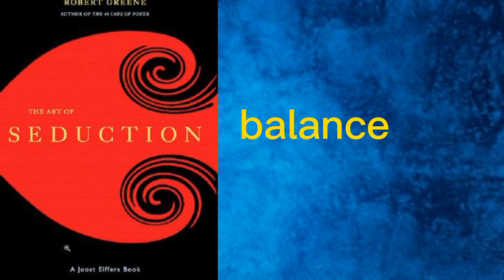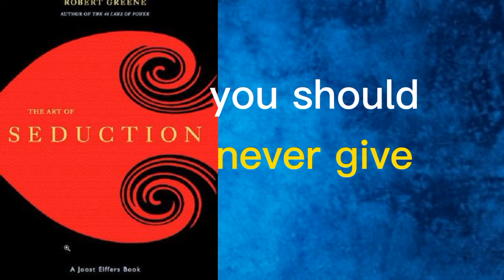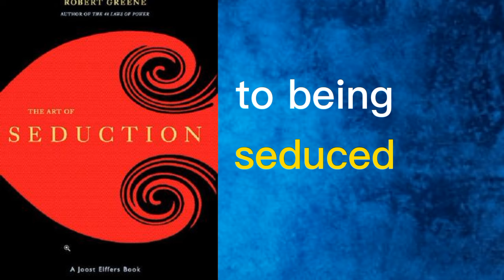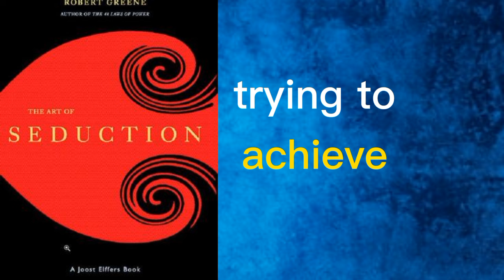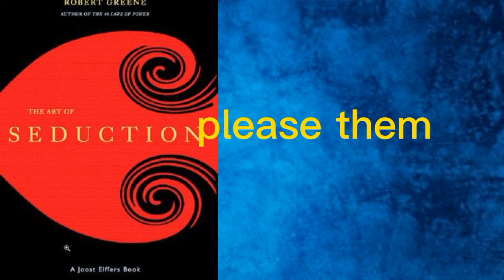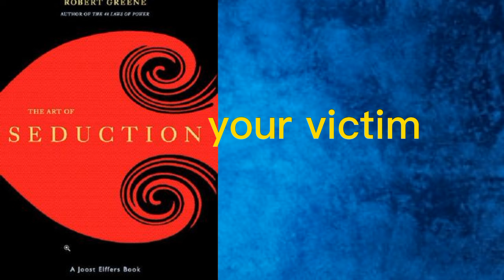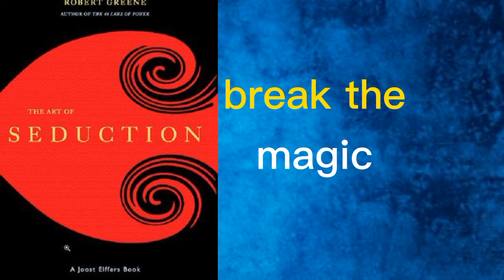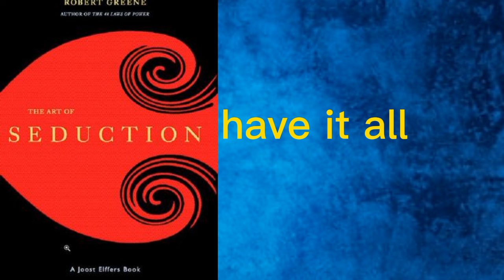life lessons for humans art of seduction | ancient philosophyer life lessons